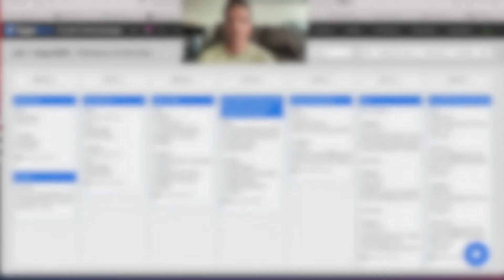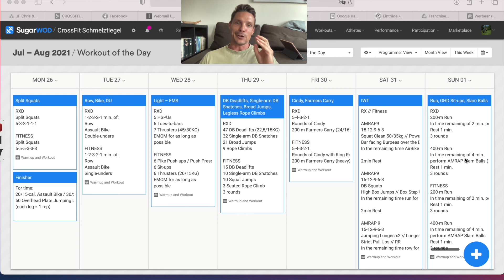Your Weekly Dose of CrossFit - KW30